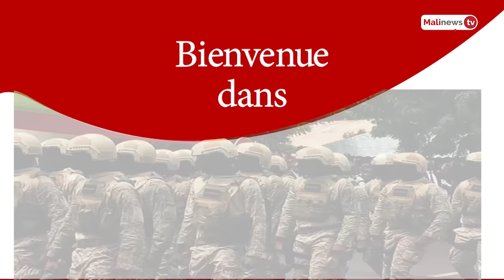Flash Malinews du 3 mai 2024